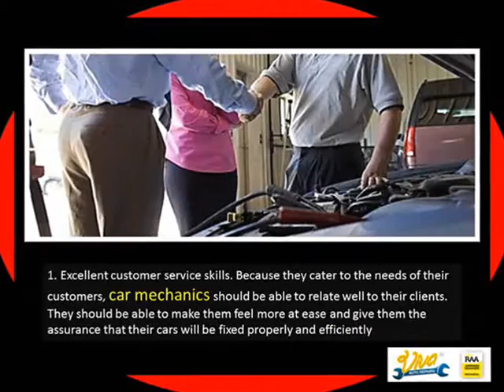Car mechanics You Can Trust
If you want to receive the best auto repair service possible always make sure to hire only the best in the automotive repair and maintenance business, hire the right person for the job a certified expert best Car mechanics.